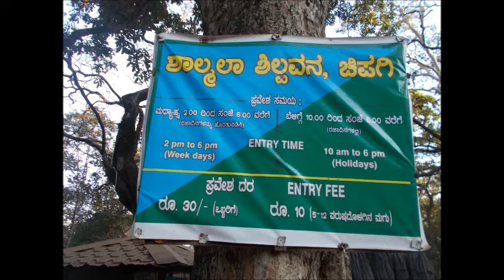SHALMALA ROCK GARDEN/Shalmala shilpa vana/Tourist attraction in uttara kannada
Shalmala rock garden is in Sirsi taluka of Uttar Kannada district of Karnataka state. It is at a distance of about 7km from Sirsi on Sirsi Hubli road. Opening time 10am to 6pm on holidays and 2pm to 6pm on all other days. Entry fee Rs. 30/-